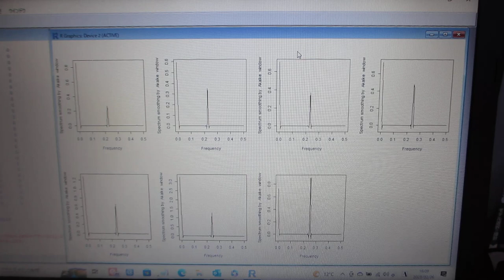超音波の非線形現象を評価する技術（バイスペクトルの変化を評価する技術：超音波システム研究所）